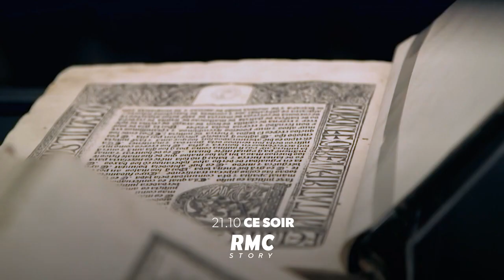bande annonce Les plus grands mystères de l'histoire : Nostradamus sur RMC Story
MARDI 2 JANVIER A 21H10
Et si Nostradamus était plus historien que prophète ? C´est ce qu´affirment aujourd´hui de nombreux interprètes de ses textes. Partout dans le monde, Nostradamus fait figure de plus grand oracle de tous les temps. Dans son recueil des Prophéties, il aurait prédit les évènements plus importants de l´Histoire, comme la révolution française, les prises de pouvoir de Napoléon et Hitler. Quel est le sens véritable de ses textes ?